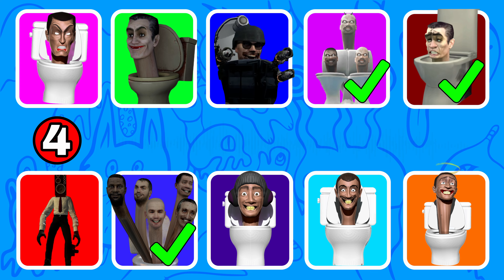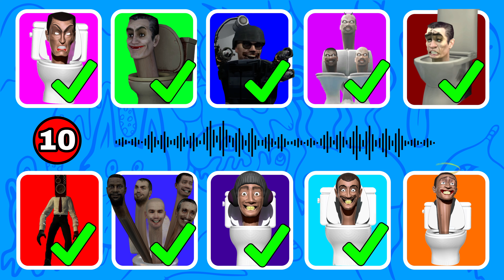Guess The SKIBIDI TOILET (ALL SKIBIDI TOILETS!)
Can you Guess the SKIBIDI TOILET? Test your knowledge!
With voices of SKIBIDI TOILET, SKIBIDI TOILET BOSS, SKIBIDI TOILET DJ, TRIPLE GIANT SKIBIDI TOILET, G-MAN, GIANT ROCKET

This is how it works:
We will let you hear 10 different voices and you have to guess which voice belongs to which of the 10 characters we show you. After the timer runs out, the answer will be shown in the video.

All quizzes on this channel are written, voiced and produced by me and i put a lot of time, energy and passion into making these videos.

This video could contain certain copyrighted video clips, pictures, or photographs that were not specifically authorized to be used by the copyright holder(s), but which we believe in good faith are protected by federal law and the fair use doctrine.